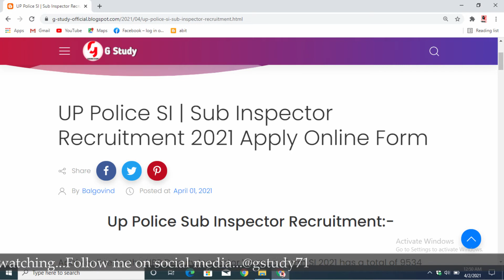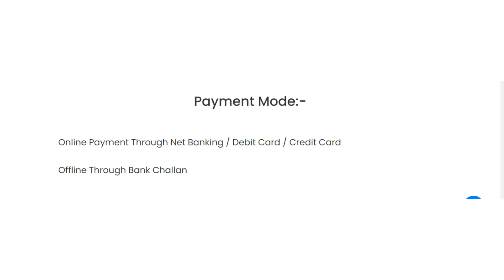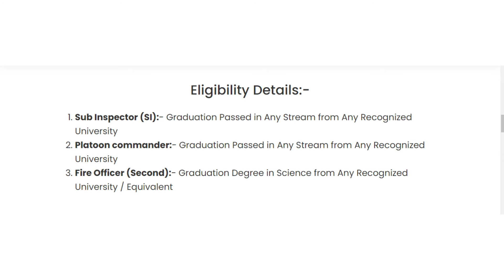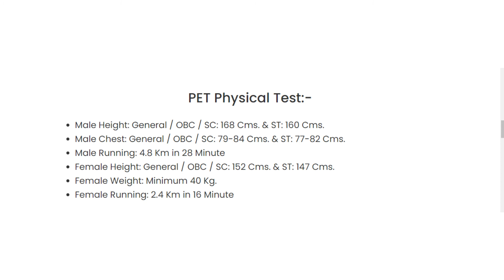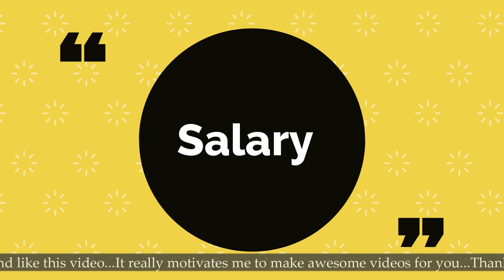UP SI Online Form 2021 | UP SI ki new Vacancy 2021 | Eligibility Criteria and Apply link for UPP SI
Apply online for the UPP Deputy Inspector Vacancy Form SI 2021 has a total of 9534 publications. All men / women can complete this form online. Uttar Pradesh Police UPPRPB YES Other Post 2021 Quote Request Recruitment Form. Application Fees for Rs General / OBC. 400 / - and for SC / ST: Rs. 400 / - will be charged. Fees can be paid through online and offline mode. The UP Police SI age limit is 21 to 28 years old. UP SI Police Deputy Inspector 2021 Eligibility is a graduation degree in any branch of any recognized university in India.

Topic Covered:-
00:00 - Intro
00:17-  Headings of Police Inspector
00:40-  Important Date
01:00 - Application Fees
01:10- Payment Mode
01:23- Age Limit
 01:45- Eligibility Detail short By Post
02:12- Vacancy Details
03:05- PET
04:00 - Salary
4:10- Link for Apply

G Study Family